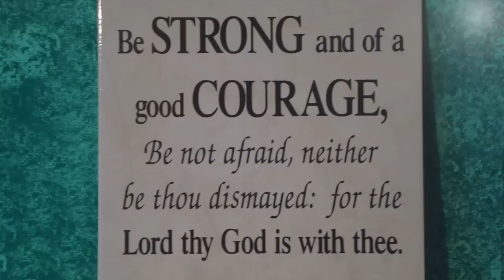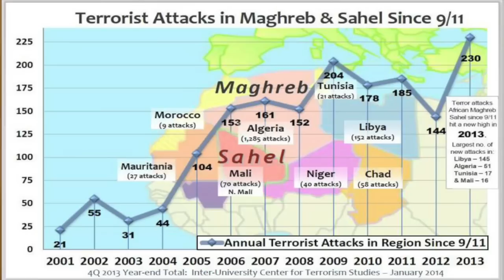ISRAEL SECURITY SUMMIT - Boykin, West, McInerney, Berntsen! (pt.1)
Part 1 of 2 - Israel Security Summit, September 9, 2014, Stoughton, MA, Congregation Ahavath Torah, Rabbi Jonathan Hausman. In this two-part series you will hear from four of the world's top experts on US National Security and our relationship with Israel. The panelists are LTG. Jerry Boykin (ret), former commander of Delta Force, LTG. Tom  McInerney,(ret) former combat pilot with over 4000 hours and 400 missions and  CIA Station Chief Gary Berntsen, who headed up the hunt for Osama Bin Laden in 2003 in Afghanistan. The moderator for this highly-charged panel is LTC Allen West (ret) a combat veteran who also served as a US Congressman from Florida. Part 1 also has a award presentation to Revere Chief of Police, Joseph Cafarelli who was instrumental in capturing the Boston bomber, Dzhokhar Tsarnaev. Sit back, watch the two parts and get ready to get very upset at the Obama Administration's failures with Israel and get ready to stand with Israel in the very dangerous days ahead. Contact The United West for more information as to how you can help!